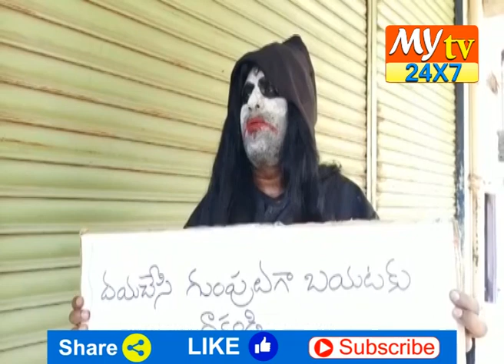కరోనా వైరస్ పై వినూత్నఅవగాహన | young man Innovation on coronavirus in Mahabubabad | My tv 24X7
Here We Are Starting My tv 24X7 Channel For Giving Good News & Entertaining  Videos...